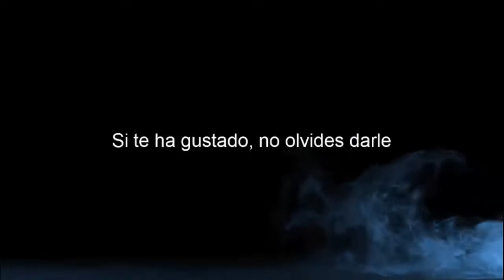Dragon Quest XI | Capitulo 78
Dragon Quest XI Ecos de un pasado perdido narra la peligrosa aventura de un héroe que debe resolver el misterio de su destino con la ayuda de una serie de personajes muy carismáticos. Con una misión que llevará a los jugadores a través de continentes y vastos océanos mientras descubren la amenaza que se cierne sobre ellos, DRAGON QUEST XI presenta un mundo enorme y lleno de detalles, con un sistema de combate por turnos y una historia cautivadora que enganchará tanto a los fans como a los jugadores nuevos.

Reglas del canal:

1.- Respeta a tus compañeros de chat.
2.- No insultes a nadie.
3.- No Spam.
4.- No spoilers del juego que estoy jugando.